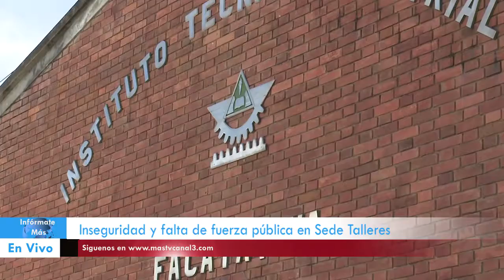Rector de la institución nos da sus declaraciones